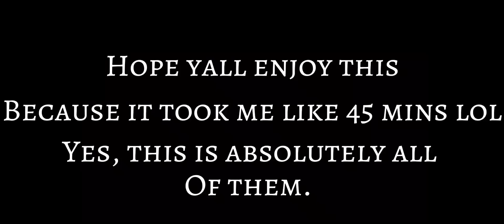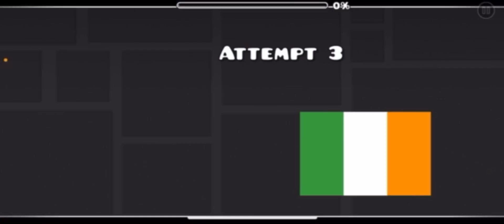All of CorgiOK’s country spams COMPLETE!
Country spams are pretty much a level series by CorgiOK that use the flags of the world as easy spam challenges. I decided to beat all of them and yeah, should have beaten end credits I guess. Here’s me beating them all!!